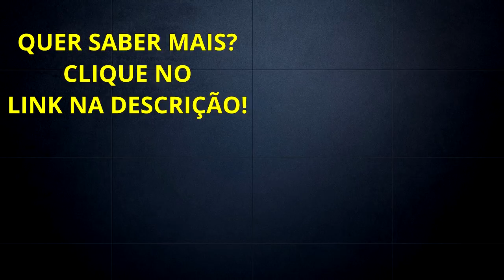Como Ganhar Dinheiro Pelo Celular [FÁCIL E PRÁTICO] 6 Dicas | Diogo Mitsuda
➡️️ Download Ebook “10 PASSOS PARA SEU NEGÓCIO ONLINE”

Neste vídeo estarei ensinando como ganhar dinheiro pelo celular de forma fácil eprática.
Não estou falando de dinheiro mágico e nem fácil sem trabalhar.
Mas se aplicarem e trabalhar da forma correta terão a habilidade de aumentar seus ganhos cada dia que passa com essas 6 dicas!

Forte abraço!
Sucesso!

Diogo Mitsuda

PESQUISAS COMUNS SOBRE:
➡️️ganhe dinheiro com seu celular
➡️️ como ganhar dinheiro pelo celular
➡️️ ganhar dinheiro pelo celular
➡️️ como ganhar dinheiro na internet pelo celular
➡️️ ganhar dinheiro com aplicativos celular
➡️️ como ganhar dinheiro jogando no celular